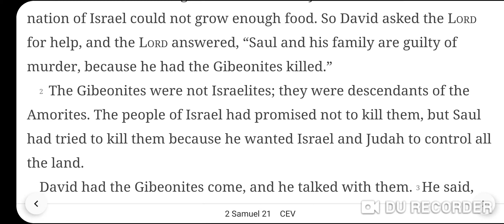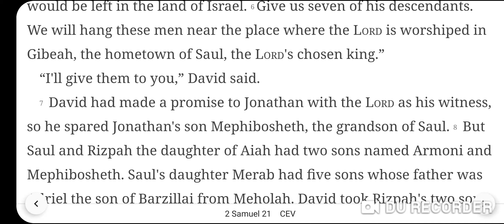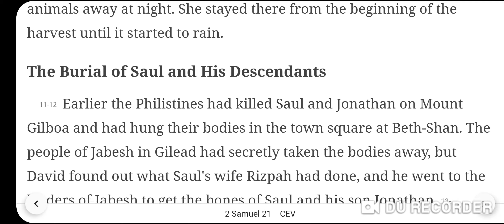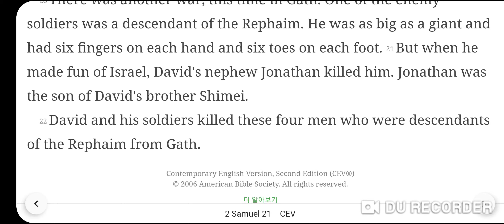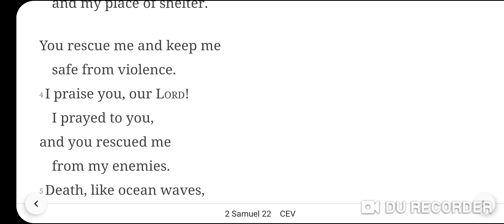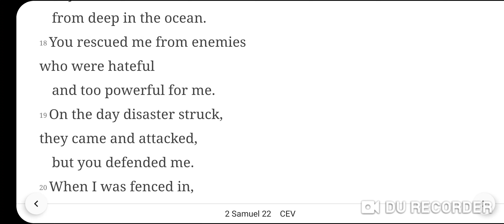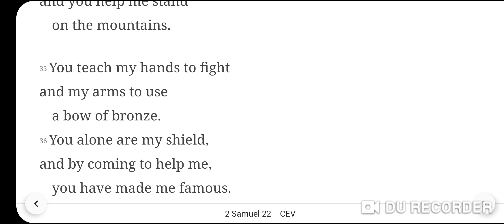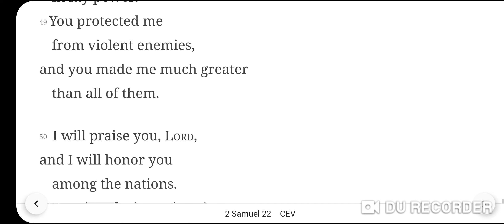2 Samuel 21~22